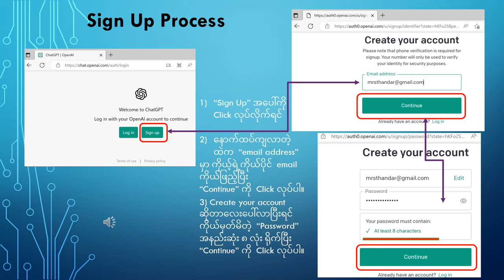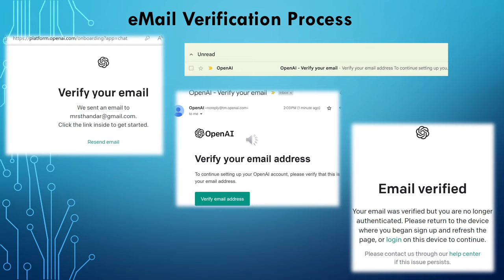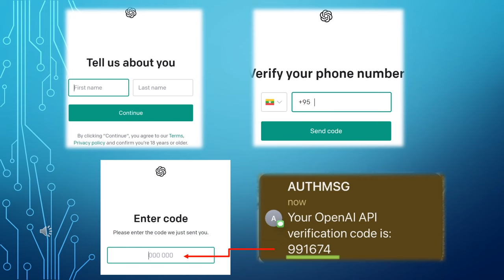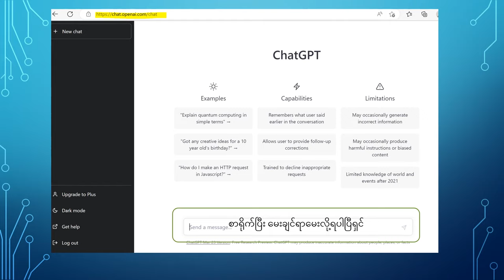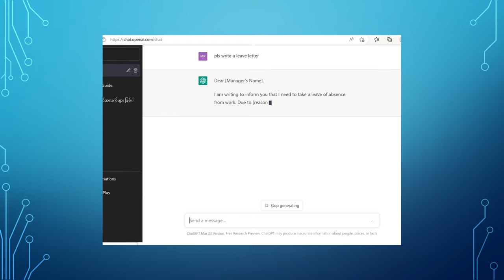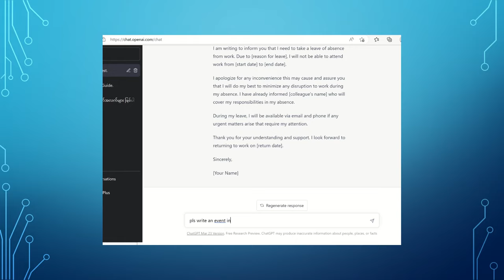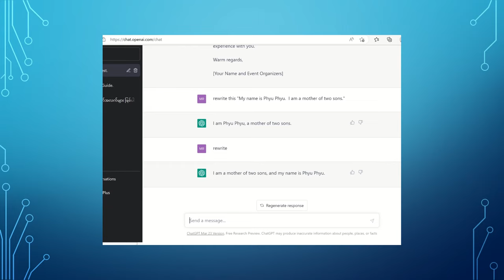Chat AI ကို သုံးကြမယ်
တိုးတက်စေရန် ဘ၀အင်အားများပြည့်၀ စေရန်